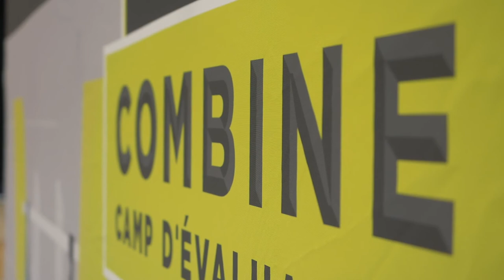CFL Global Prospects: Max Zimmermann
The speedy receiver from the GFL's Potsdam Royals is ready to show the CFL what he is capable of.